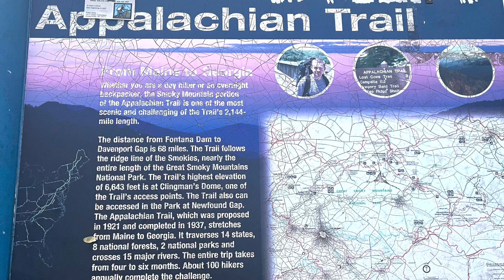Appalachian Trail Days 14-19:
Appalachian Trail Days 14 - 19: Franklin to Fontana Dam.